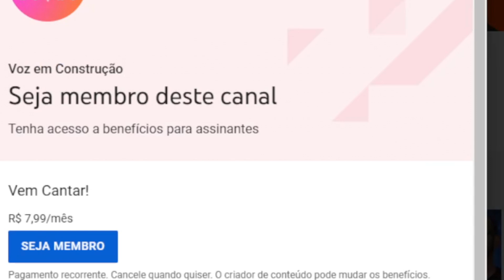Como cantar agudo FÁCIL e POTENTE (tire a voz da garganta)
🔥✅ Seja meu ALUNO por menos de R$15 reais por mês ( TENHA A VOZ BONITA )

✅🎤 Venha CANTAR COMIGO e fazer novos amigos (GRÁTIS)!

Nessa tira-dúvidas/aula online eu vu responder perguntas sobre: como tirar a voz da garganta e finalmente destravar os agudos, para ter uma voz bem potente e bonita.

Além disso vou te dar dicas extras sobre classificação vocal, legato, voz cansada, sensação de voz cansada e muito mais.

Recomendo que veja o vídeo mais de uma vez para pegar o jeito de se fazer e sanar todas as suas dúvidas.

Todos os dias me perguntam coisas como :

Como chegar nos agudos!
Como fazer voz de cabeça!
Qual a diferença entre voz de peito e voz de cabeça?

E nesse vídeo vou sanar essas dúvidas.

🗣  Guia GRATUITO Para Melhorar sua Prática Vocal

🗣 Instagram (Siga a gente lá e tenha mais conteúdo exclusivo)

Oi, como vai? Meu nome é Wagner Barbosa, sou músico, cantor, compositor, produtor/diretor vocal e professor de canto há mais de 15 anos.

Já trabalhei com nomes como Gilberto Gil, Gal Costa, Carlinhos Brown, Vanessa Moreno, Criolo e muitos outros grandes nomes da música.

Minha história com a música começou cedo, aos 9 já estudava violão. Já o canto… (vixe!) Senta que lá vem história!

Passei muito tempo da vida ouvindo que “cantar é pra quem tem o dom” mas eu me recusei a cair nesse papo e a desistir do meu sonho. Também passei por dificuldades enormes com minha própria voz e pensei em desistir inúmeras vezes quase me deixando acreditar que cantar não seria possível pra mim.

Depois de passar por vários “profissionais” que me culpavam por não evoluir, pus o pé na estrada em busca do meu “dom” investindo MUITO tempo (mais de 15 anos), muito dinheiro e dedicação em pesquisas, estudos e aulas com alguns dos melhores profissionais do mundo. Eu busquei aprender pra minha voz e também aprender como ensinar e, por ter passado por tantas dificuldades com a minha própria voz aprendi uma infinidade de caminhos pras vozes que eu ensinava.

Depois de mais de 15 anos e milhares de reais investidos, me tornei Professor certificado pelo método IVA (mentor), fui Professor e Representante na América Latina do método Speech level Singing (2014/Nível 2); sou Pós Graduando Especialista em Voz e Coaching pelo CEV (Centro de Estudos da Voz); Formado em violão popular – ULM (EMESP); Pós Graduado Especialista em Música Brasileira – FAP - PR e nunca mais parei de estudar!

Fui também co-produtor da Cerimônia de Encerramento das Olimpíadas Rio2016 e 5 vezes professor do European Vocal Camp, maior encontro de cantores da Europa;

Hoje trabalho com Produtores do nível de Alê Siqueira (3 Grammy, 2 billboard entre outros prêmios) e Kassin (4 Grammy entre muitos outros prêmios).

Acima de tudo acredito que a educação pode transformar e que a música pode ainda mais do que isso! “O conhecimento é um caminho sem volta.”

Vem comigo. Cantar é pra todos e eu te mostro o caminho!

Como cantar agudo? Como cantar bonito?
Como cantar bem? Como cantar bem os agudos?
Como cantar agudo e afinado?
Agudos sem quebrar?

voz presa
voz na garganta
como tirar a voz da garganta